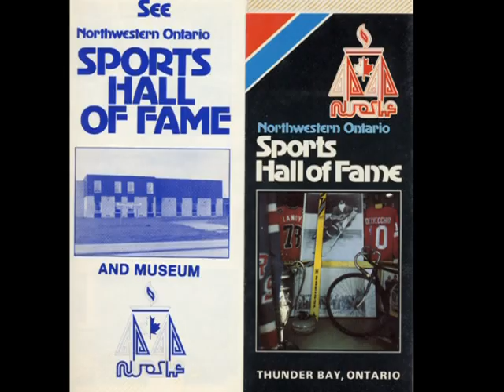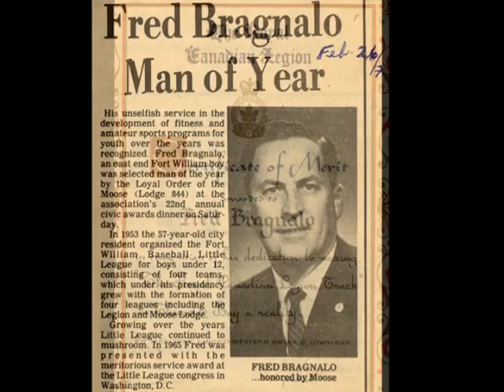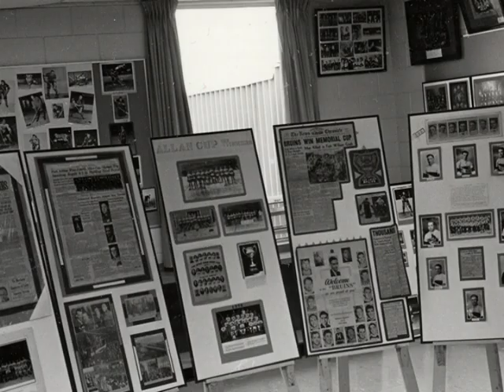Fred Bragnalo 2010 Inductee Northwestern Ontario Sports Hall of Fame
Induction video profiling the career of Northwestern Ontario Sports Hall of Fame 2010 Inductee Fred Bragnalo